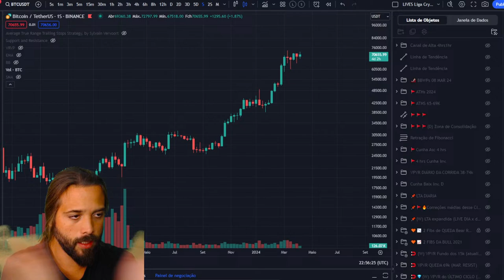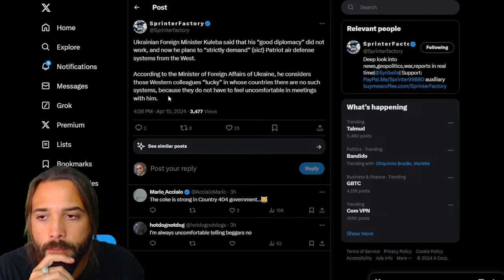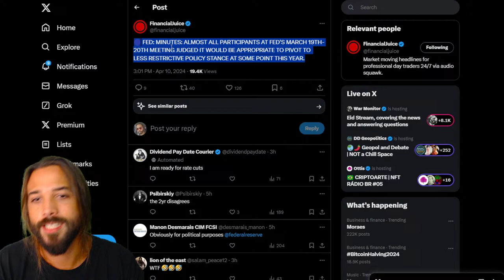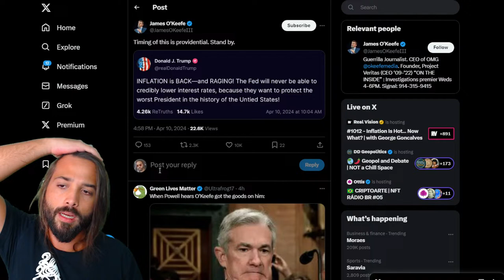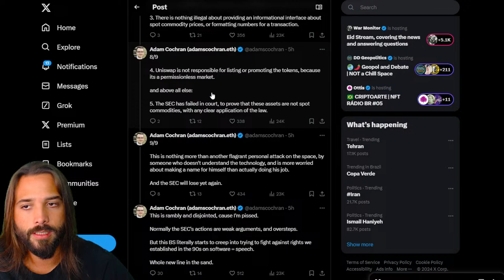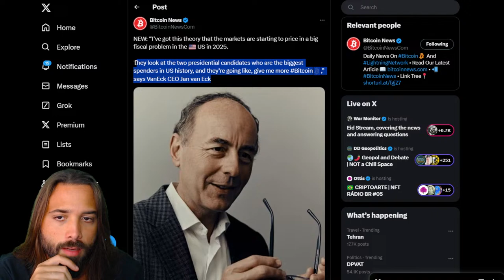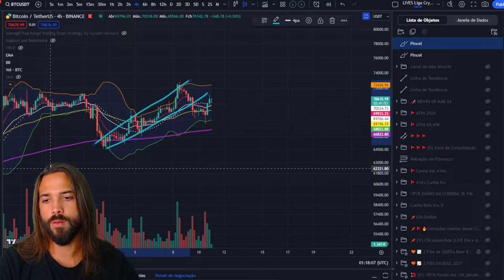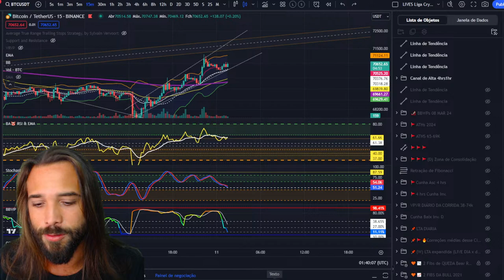🚨✋🩸BITCOIN HOJE: INFLAÇÃO INCESSANTE NOS U.S.A. DERRUBA OS MERCADOS E PUMPA O BTC PRA 70K! ENTENDA!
🔶PROMOÇÃO CURSO DA LIGA (O PLANO B) - 897 por tempo limitado!
MÓDULO NOVO: AIRDROPS!

00:00 Início